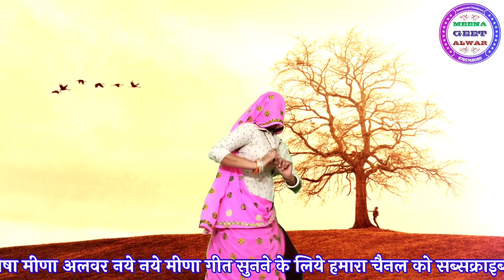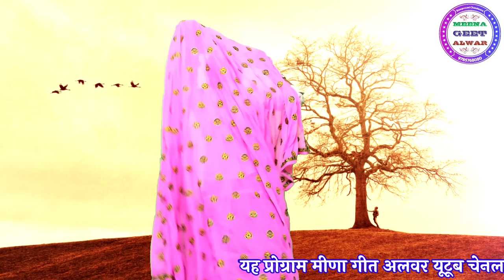खर्चों घणो करायो भायेली मोल लुगाई आ जाती | singer suklal matwas | dance Manisha meena | meena geet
Title song